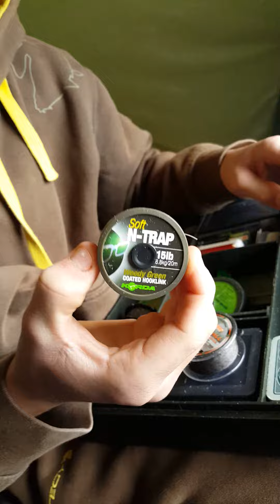Karpervissen met Robin op het ijsselmeer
Uitleg van de laatste meter